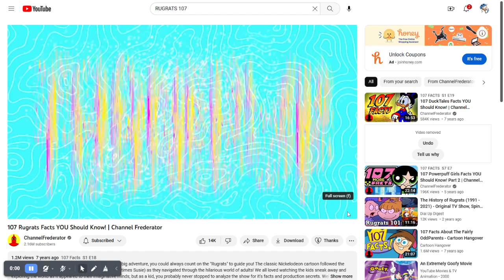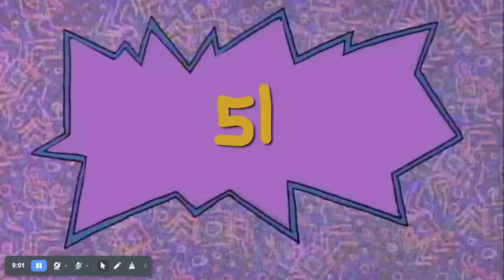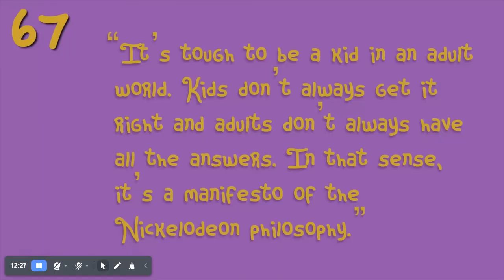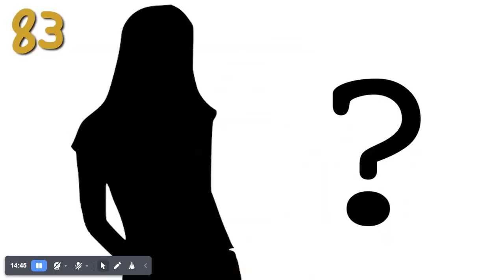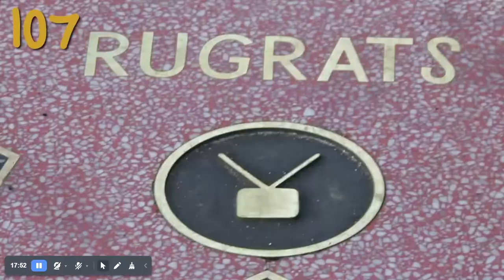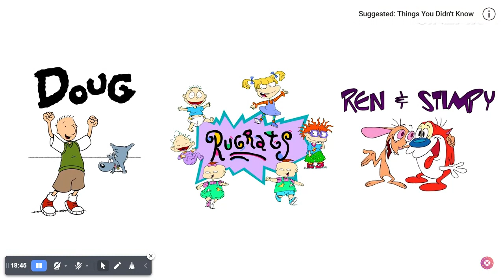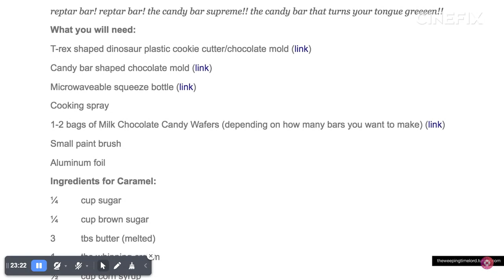2 107 Rugrats Facts YOU Should Know! Channel Frederator YouTube